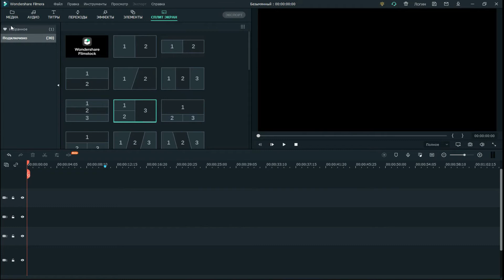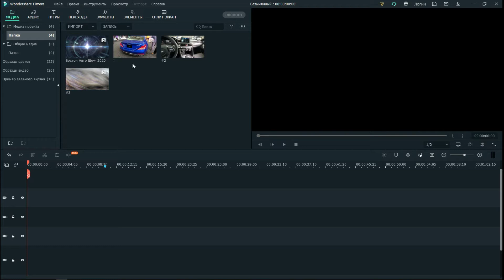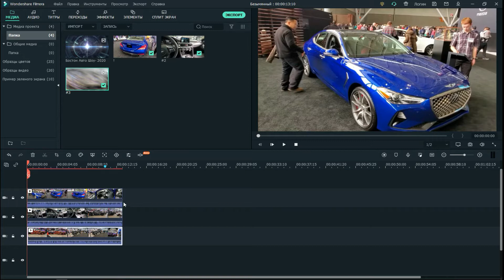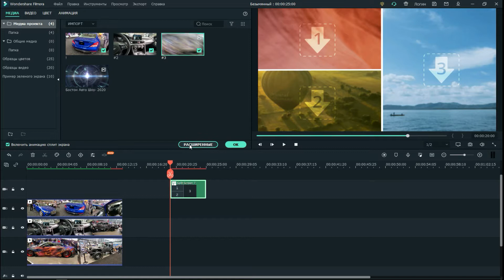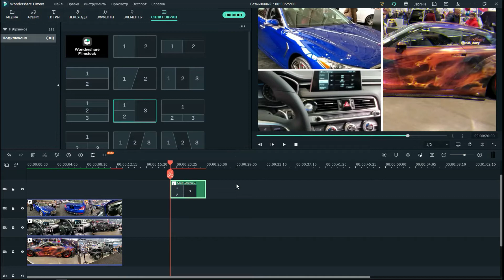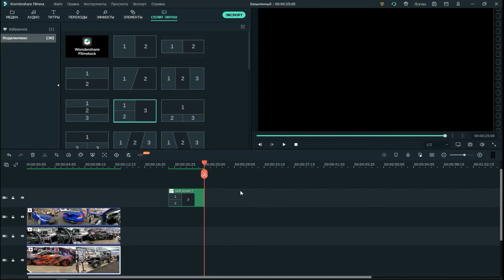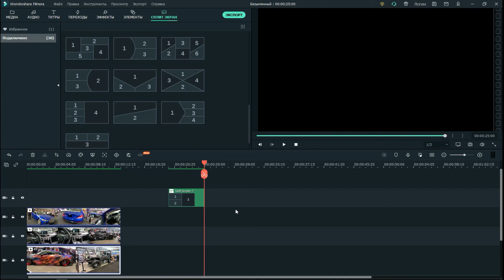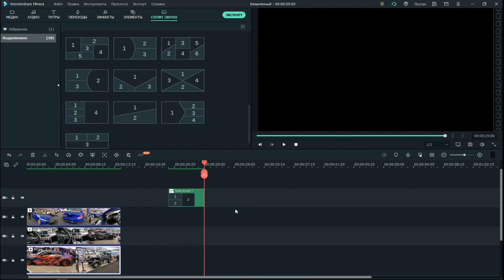ФИЛМОРА10- Как сделать Эффект СПЛИТ Экрана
Приветствую любителей программы FILMORA 10. Сегодня я отвечу на вопрос моего зрителя-. Поэтому прошу поделите свой экран пополам для того. что бы вам было проще запомнить и сразу же применить этот эффект у себя в программе- тогда это быстрее запоминается.